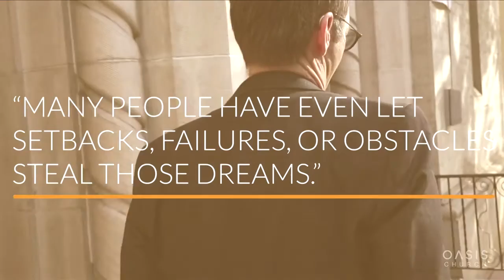Unlock Your Dream - Philip Wagner (01.01.2017)